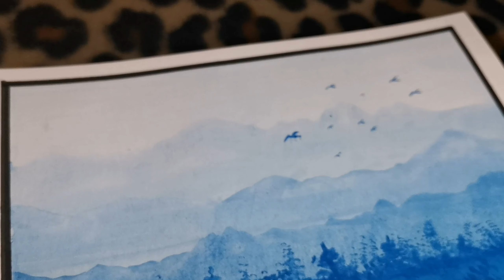Monochromatic Watercolor Painting | By LouieG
Monochromatic Watercolor Painting: Color Blue